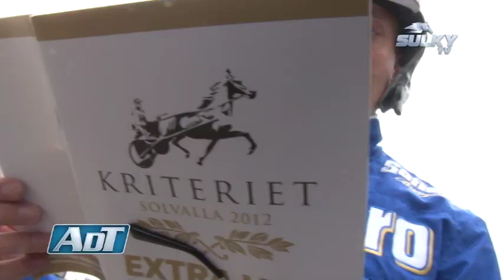La Finale des Masters du Trot vue par Björn Goop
La 1ère édition de la Finale des Masters du Trot se dispute dimanche 30 septembre à Solvalla en Suède. Les champions sont prêts à en découdre sur une piste que connaît parfaitement Björn Goop. En exclusivité pour SulkyTv, le pilote numéro 1 en Suède analyse le plateau du grand rendez-vous. Découvrez toutes nos dernières vidéos sur notre nouvelle Chaine : Le Trot TV